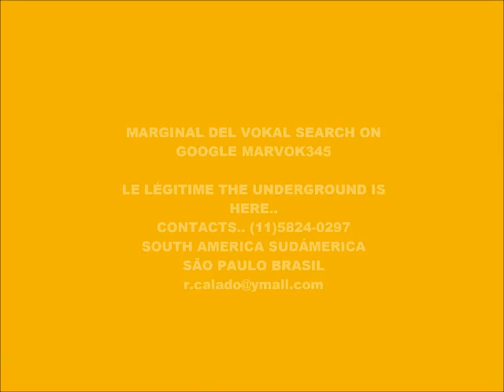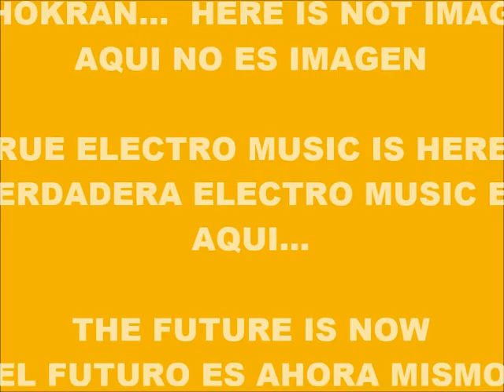CYBER MUSIC 13.336-ECHO MUSICORE-PRODUCED IN MY PLAY 2 MARVOK345